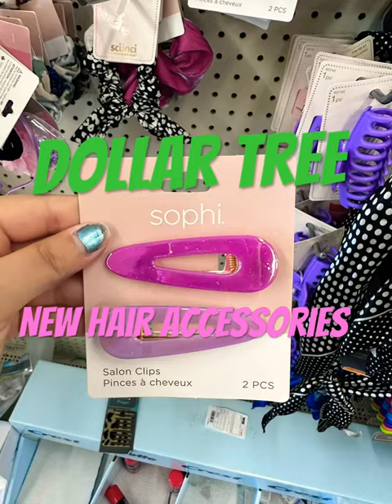Dollar Tree Hair accessories NEW!!